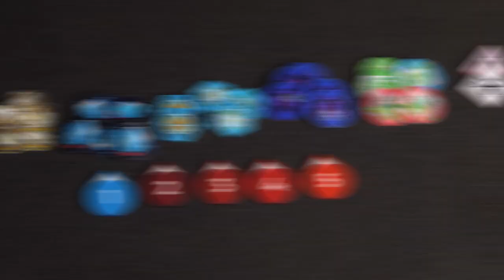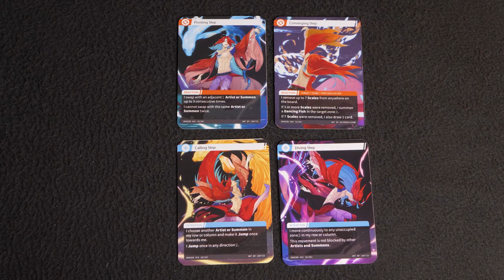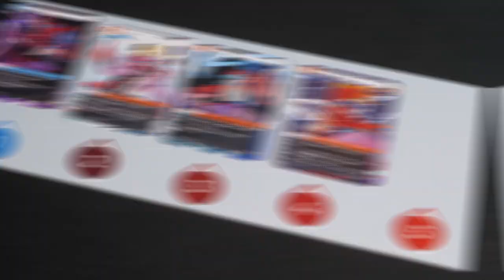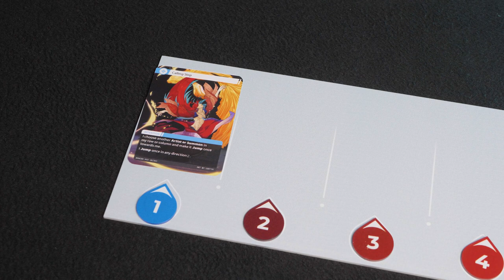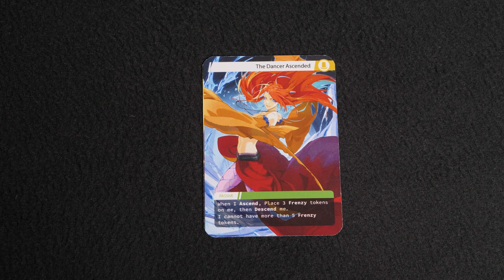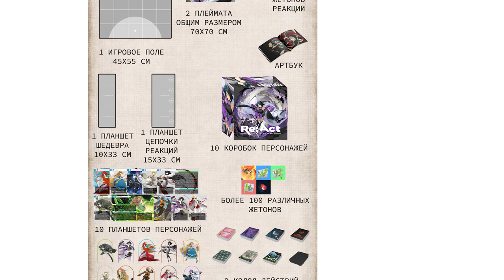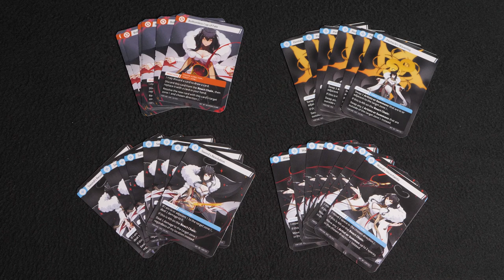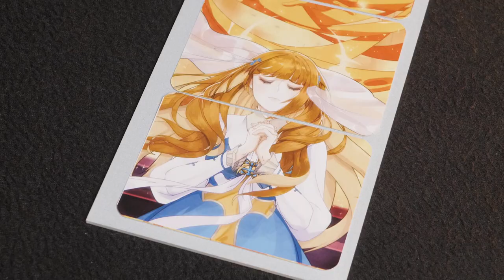Re;Act - Обзор настольной игры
00:00 - Начало
00:40 - Что внутри
01:15 - Как играть
05:54 - Плюсы и минусы
09:16 - Финал